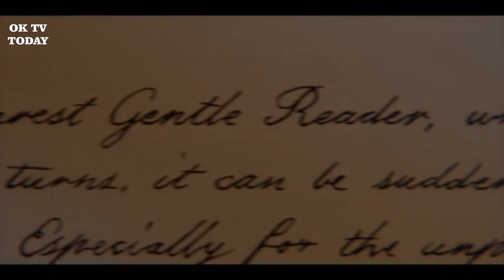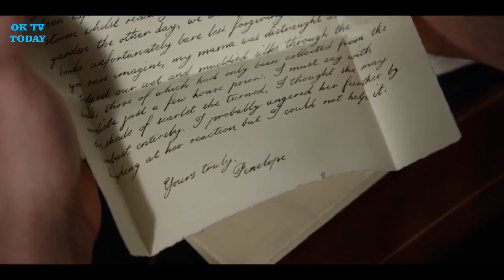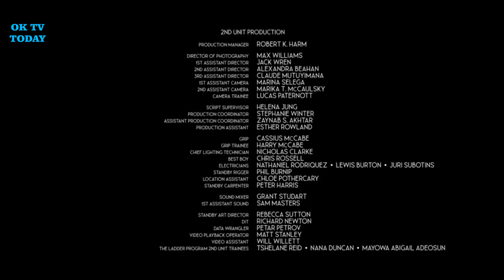Every Episode of BRIDGERTON Season 3 - FULL SEASON 3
BRIDGERTON 3 FULL MOVIE 2024